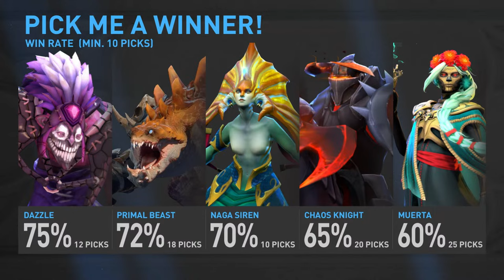[EN] ROAD TO TI12: GROUP STAGE - Day 3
October 12-29

Teams: 20

Qualified Teams:

Team Liquid
Gaimin Gladiators
Tundra Esports
9Pandas Esports
Evil Geniuses
LGD Gaming
Shopify Rebellion
TALON
Beastcoast
Team Spirit
TSM
BetBoom Team
nouns
Azure Ray
Vivo Keyd Stars
Virtus.pro
Thunder Awaken
Entity
Quest Esports
Team SMG